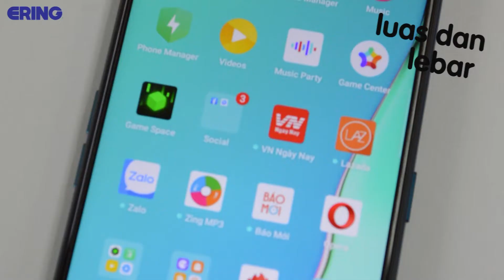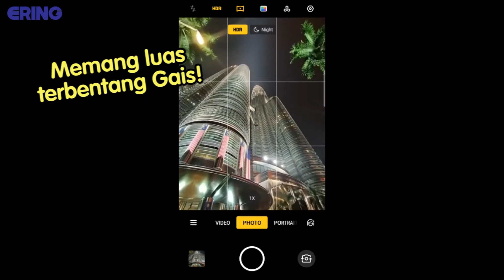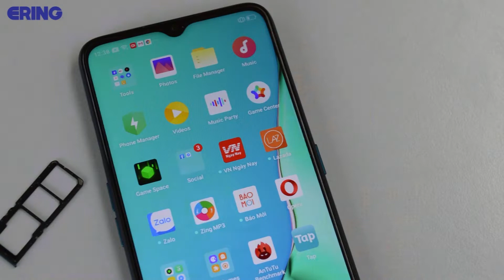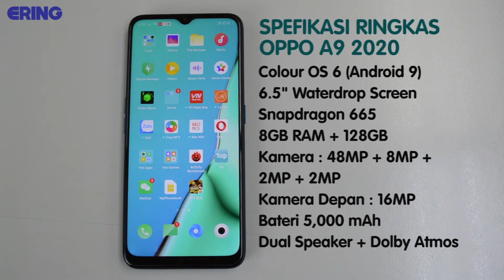Unboxing - Apa Benda Cool Pada OPPO A9 2020?!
Sapo nak cun macam Ayda Jebat? Meh pakat p beli OPPO A9 2020 - zapp zapp je terus cun!